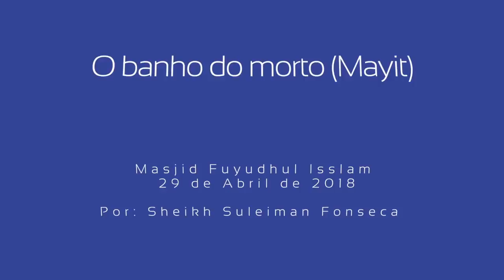O Banho Do Morto mayit Sheikh Suleiman Fonseca